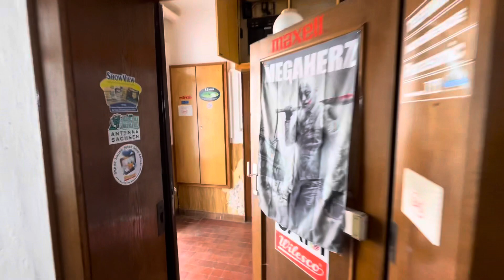08209 Auerbach, Kirchplatz 8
Wir bieten Ihnen hier ein schönes Häuschen in Auerbach an.

Wir suchen: Abbruchhäuser
Bahnhöfe
Bergwerke
Bunker
Burgen
Bürogebäude
Dachgeschosse
Einfamilienhäuser
Fabrikhallen
Gaststätten
Gefängnisse
Geschäftshäuser
Grundstücke
Hallen
Häuser
Jugendheime
Kapellen
Keller
Kieswerke
Kinderheime
Kinos
Kirchen
Landsitze
Mehrfamilienhäuser
Messiewohnungen
Mühlen
Ruinen
Säle
Scheunen
Schlösser
Speicher
Strassen
Tankstellen
Theater
Trafohäuschen
Verkaufshallen
Wassertürme
Wege
Wohnungen
Wohn-Geschäftshäuser
Auch mit Grundschulden, Belastungen und ungeklärten Eigentumsverhältnissen!